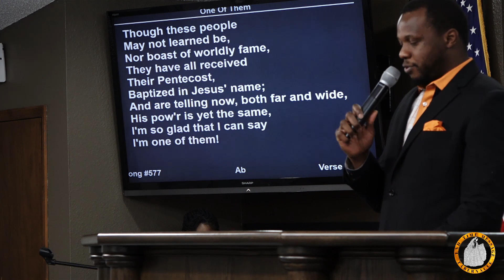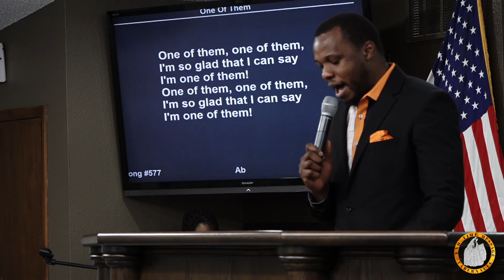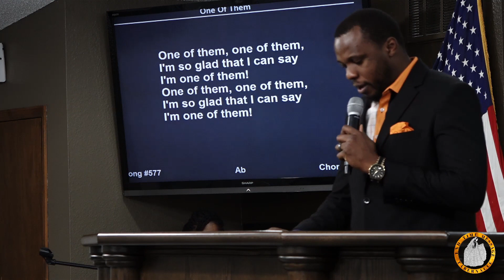Worship & Adoration | Bro. Emmanuel Tshimoa